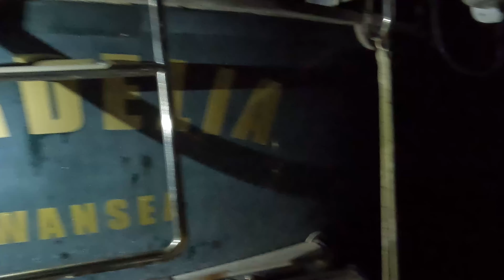NIGHTMARE journey back to our ABANDONED BOAT. Ep.150 | Sailing SV Cordelia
What a NIGHTMARE journey we had going back to our ABANDONED BOAT Cordelia.
Travelling with a dog into and out of the UK can be difficult, but leaving is meant to easier and to be honest it was fairly easy.  What wasn't easy was that poor Gus, our Jack Russell dog, had no comfort break for over 15hours due to flight delays and luggage delays.  It was a complete nightmare for him.

Watch our liveaboard life and what it's really like to live full-time on a 46ft Venus Ketch.  We sail from anchorage to anchorage, country to country living off-grid most of the time.
We are a real genuine couple that are not out to impress, we are who we are and enjoy life to the full.
Follow us each Friday to find out where we are and what we’ve been up to.
Our videos are no more than 2 weeks behind real time.
We intend to SAIL AS FAR AS WE CAN FOR AS LONG AS WE CAN.